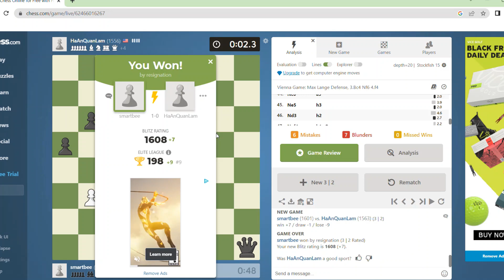Relax and Play Chess | My Hubby's Chess Game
Let's watch some of my hubby's winning matches in his online chess game. Cheers!